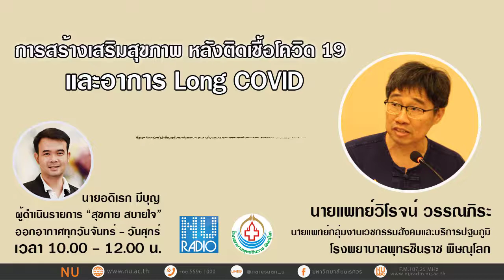การสร้างเสริมสุขภาพหลังติดเชื้อโควิด 19 และอาการ Long COVID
เสียงส่งเสริมสุขภาพ
รายการ : สุขกาย สบายใจ

เรื่อง : การสร้างเสริมสุขภาพหลังติดเชื้อโควิด 19 และอาการ Long COVID

สัมภาษณ์ : นายแพทย์วิโรจน์ วรรณภิระ ผู้ช่วยศูนย์ฉีดวัคซีนของโรงพยาบาลและ
นายแพทย์กลุ่มงานเวชกรรมสังคมและบริการปฐมภูมิ โรงพยาบาลพุทธชินราช พิษณุโลก

ผู้ดำเนินรายการ : นายอดิเรก มีบุญ

ผ่านคลื่น : F.M. 107.25 MHz สถานีวิทยุกระจายเสียงมหาวิทยาลัยนเรศวร

วันเวลาออกอากาศ : วันจันทร์ถึงวันศุกร์ เวลา 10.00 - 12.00 น.